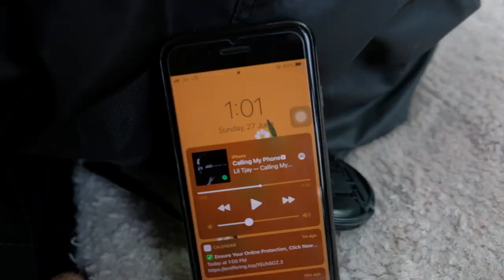200k party with @peepalfarm's family | Himachal vlogs | Tibetan Vlogger | Tenzin Dakpa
We were suppose to go Kareri for picnic but unfortunately mid of the way road was under construction so all plan got canceled and we went to river side.
Had a lots of fun with team!